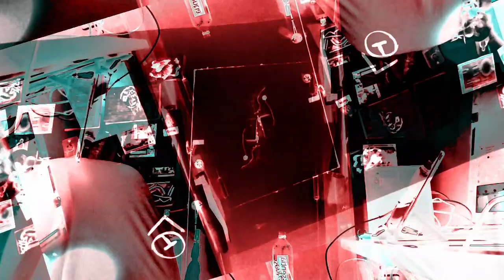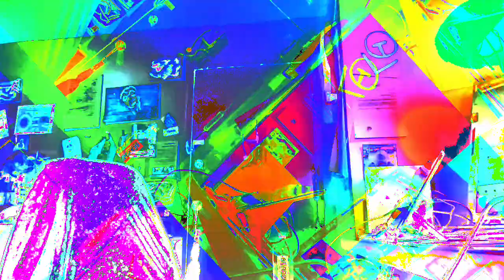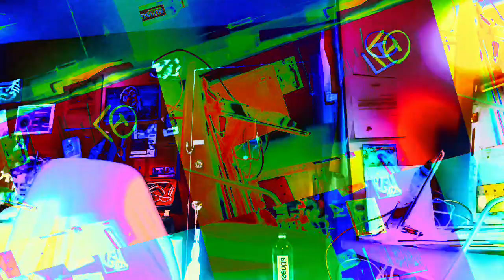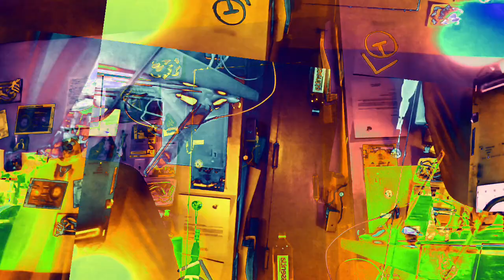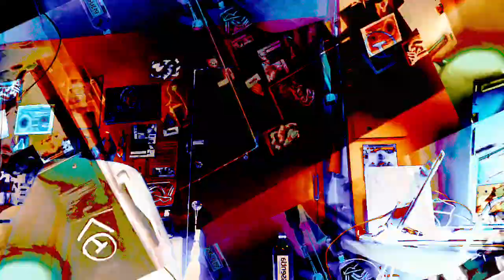[EPILEPSY WARNING] Movie 22 11 29 00h39m27s *Photosensitivity Warning*